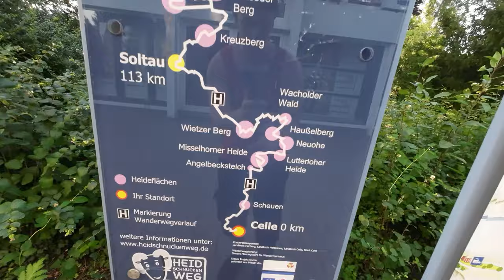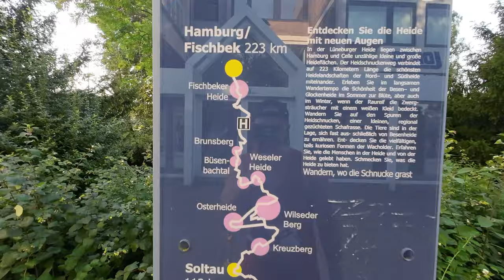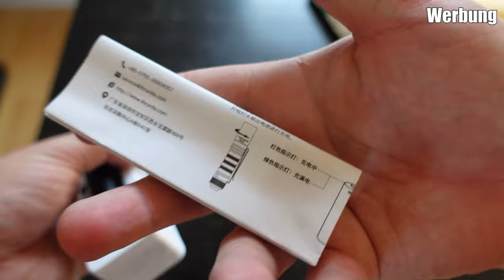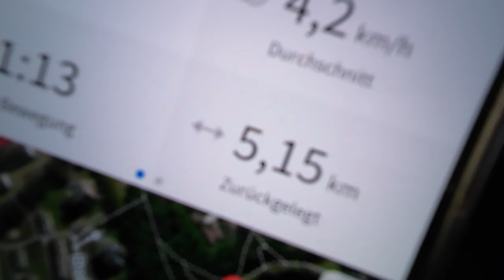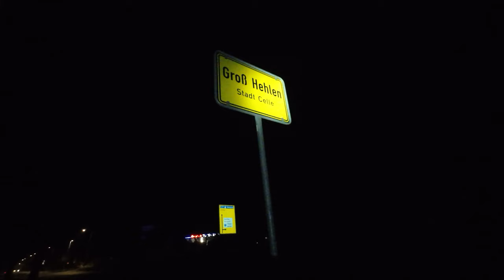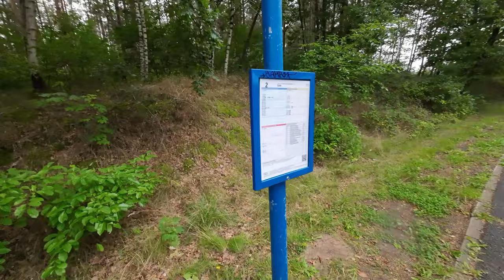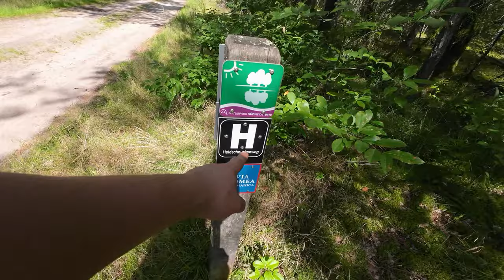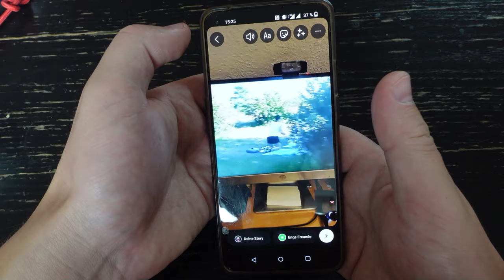18 TAGE DRAUSSEN SCHLAFEN! - Wolf eingelaufen (+Gewinnspiel) | 223 km Heidschnuckenweg (1/9)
► ThruNite Saber

Ich habe den 223 km Heidschnuckenweg komplett durchgelaufen von Celle nach Hamburg Neugraben-Fischbek mit @B33Rjanka. Auf dieser Trekkingtour bzw. Fernwanderung haben wir jede Nacht Biwak im Freien gemacht.

Fanpost Adresse (für Fanpakete):
Andreas T.
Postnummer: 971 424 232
Packstation 187